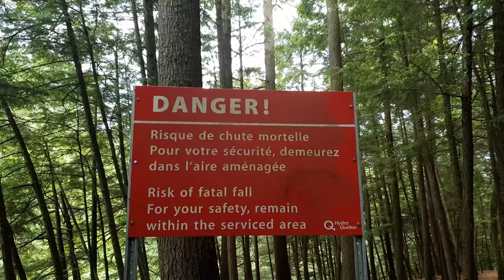Canada 4K - Beavers, Deer, Amazing footage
Glorious holidays in Quebec, Canada. Filmed in 4K with a Samsung Galaxy S9 Plus. Includes slow motion and footage of wild animals such as beavers, deer and birds.